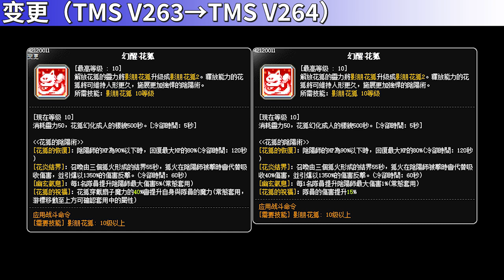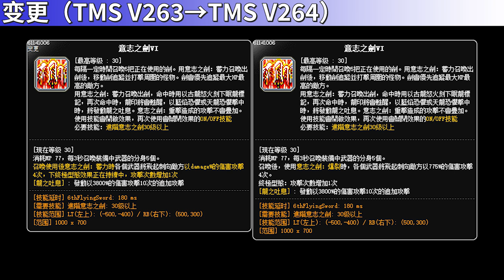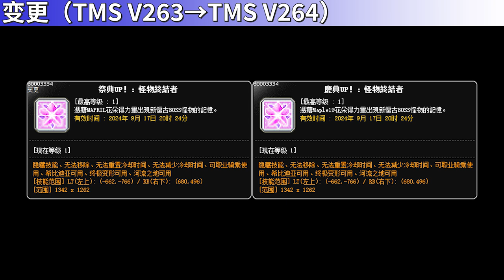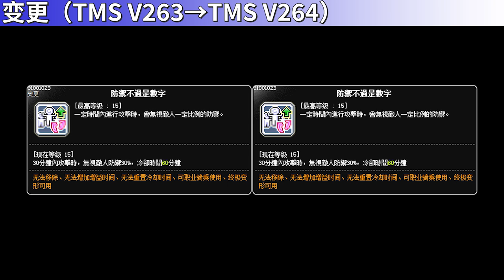[TMS V264] Skill Change Preview